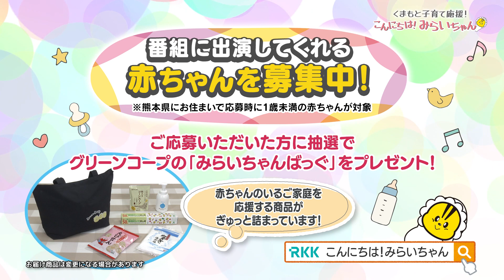第4回 こんにちは！みらいちゃん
2023年9月17日放送